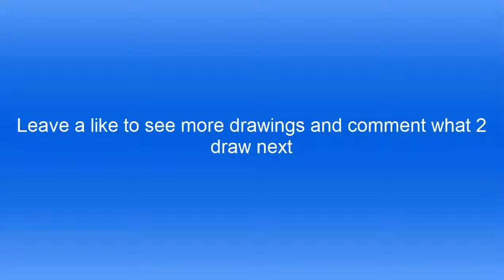Character drawing 1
The drawings will getbetter